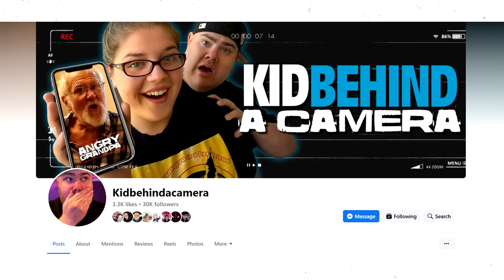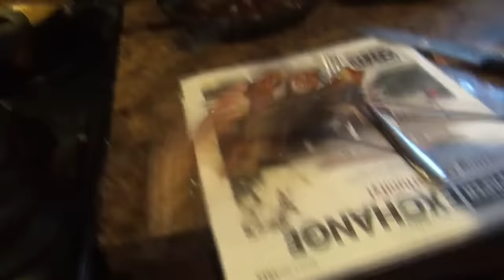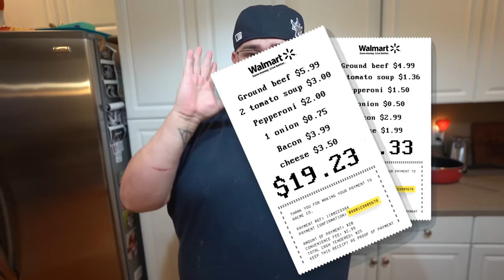TRAILER PARK PASTA W/ GRANDPA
Today I react to my trailer park pizza pasta I cooked for Grandpa and then I cook it again.

  Michael - @Lyricoldrap

  Bridgette - @BridgetteWest